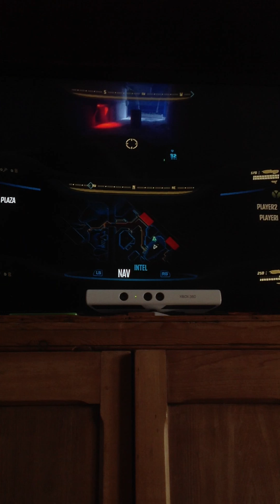Halo ODST: Dean and Garret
Dean and Garrett play Halo ODST for first time